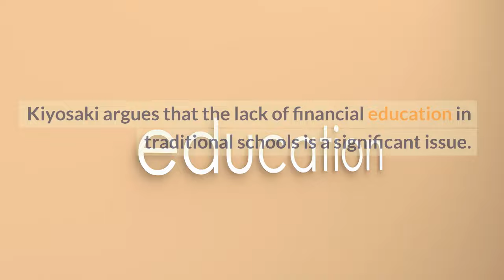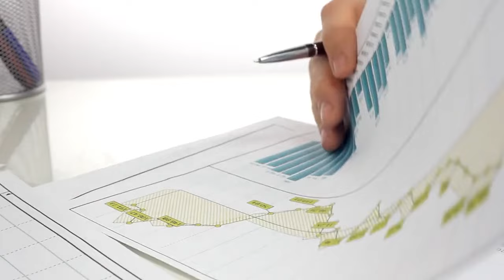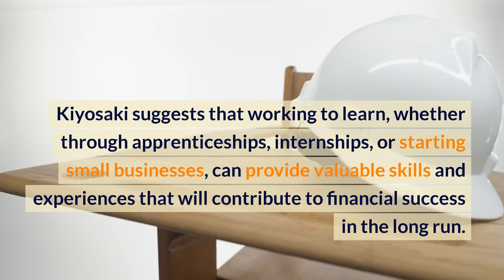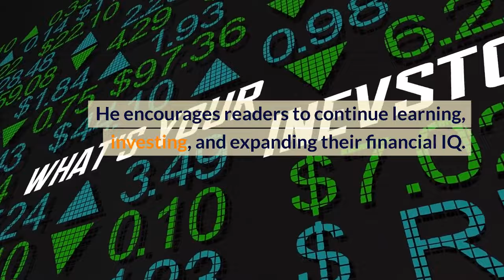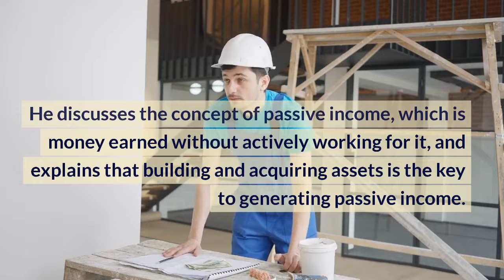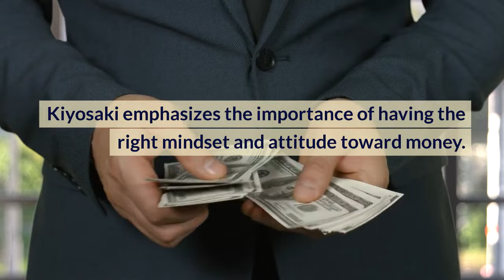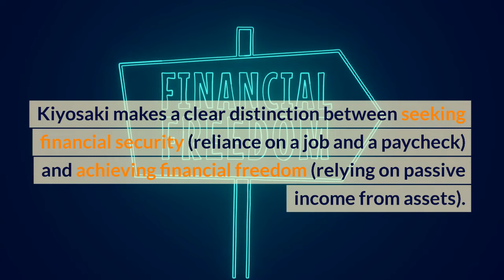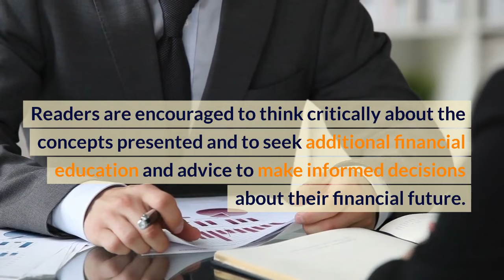Summary Lessons - Rich Dad Poor Dad Book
Title: "Rich Dad Poor Dad Summary: Achieving Financial Independence and Success"

Description:
In this comprehensive video, we'll provide you with a detailed summary of the book, breaking down each chapter and highlighting the key takeaways that can help you on your journey to financial independence and success.

**Chapter 1: Rich Dad, Poor Dad**
In this chapter, Kiyosaki introduces the two influential figures in his life—his "Rich Dad" and "Poor Dad." You'll discover how these two men with drastically different perspectives on money shaped Kiyosaki's financial mindset.

**Chapter 2: The Rich Don't Work for Money**
Learn why the rich focus on creating and acquiring assets that generate passive income rather than simply working for a paycheck. We'll explore how this shift in mindset can lead to financial freedom.

**Chapter 3: Why Teach Financial Literacy?**
Kiyosaki highlights the lack of financial education in traditional schools and emphasizes the importance of self-education when it comes to understanding and managing your finances.

**Chapter 4: Mind Your Own Business**
Discover how thinking like a business owner and understanding concepts like income statements and balance sheets can help you make smarter financial decisions and increase your wealth.

**Chapter 5: The History of Taxes and the Power of Corporations**
Explore the history of taxes and why the rich and corporations often benefit from tax advantages. You'll gain insights into the legal strategies for reducing your tax liabilities.

**Chapter 6: The Rich Invent Money**
Learn how successful individuals often find innovative ways to create income opportunities and why financial creativity is a key driver of wealth.

**Chapter 7: Work to Learn - Don't Work for Money**
Kiyosaki highlights the importance of gaining knowledge and skills instead of just chasing a paycheck. We'll discuss how apprenticeships and internships can provide valuable experiences.

**Chapter 8: Overcoming Obstacles**
Discover the common obstacles that hinder financial success, including fear and self-doubt, and how to overcome them to achieve your financial goals.

Get practical advice on how to start your journey to financial independence. We'll cover setting financial goals, expanding your financial knowledge, and taking calculated risks.

In the final chapter, Kiyosaki offers specific action steps to help you continue your financial education and take control of your financial future. You'll find guidance on what to do next on your path to wealth.

Whether you've already read "Rich Dad Poor Dad" or you're just starting your financial education journey, this video will provide you with valuable insights and actionable steps to improve your financial literacy and take control of your financial future.

We're here to support you on your path to financial success and independence!